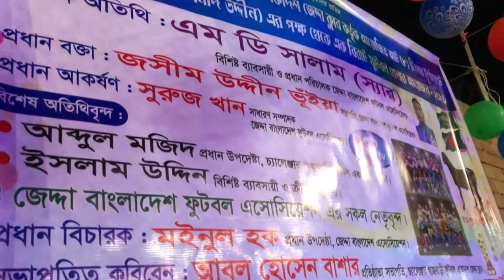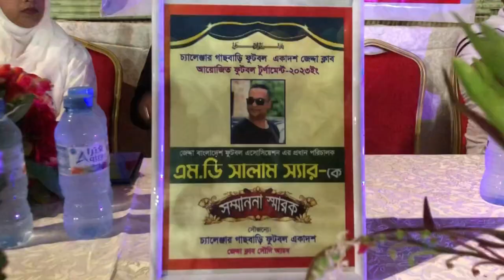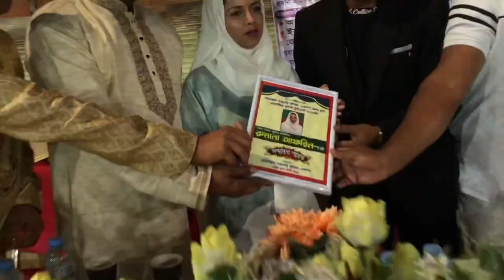Football Match Opening Jeddah - I Attended As A Special Guest